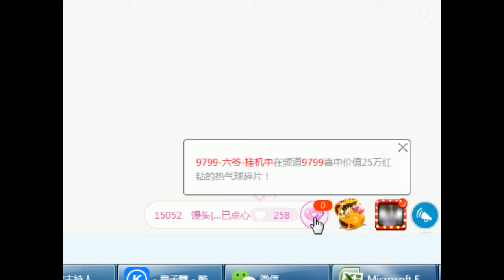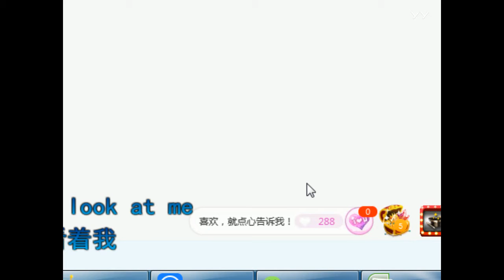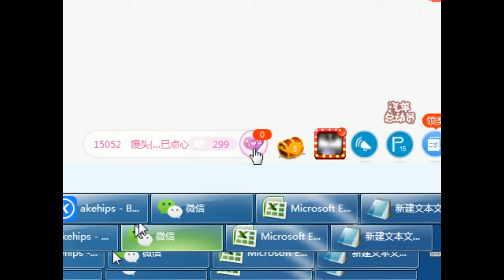YY LIVE 燃舞蹈 卡卡 - 《燃舞蹈》（Artists Singing・Dancing・Instrument Playing・Talent Shows).mp4